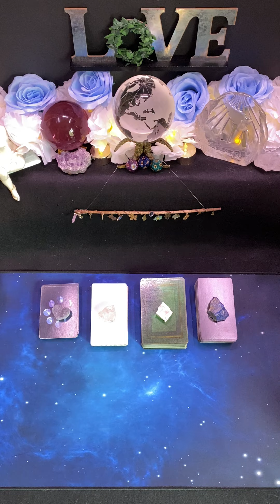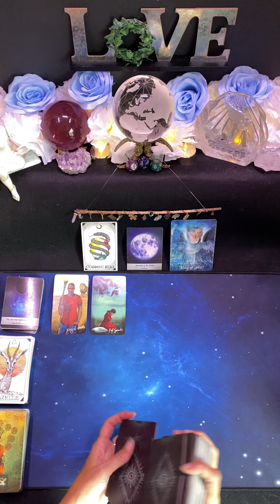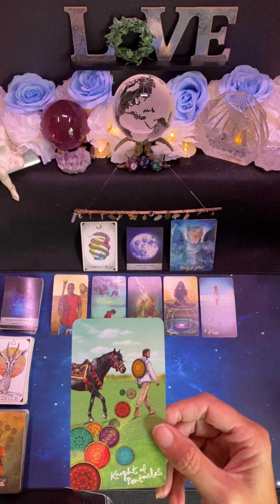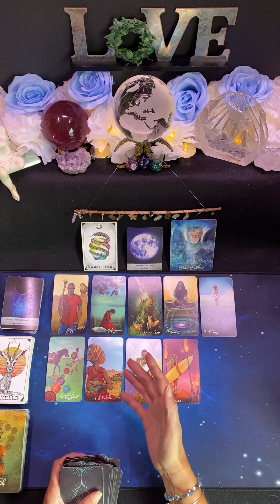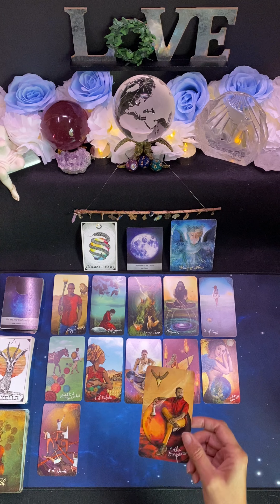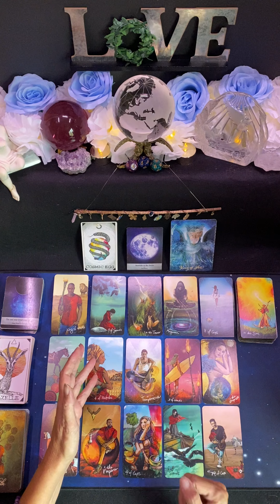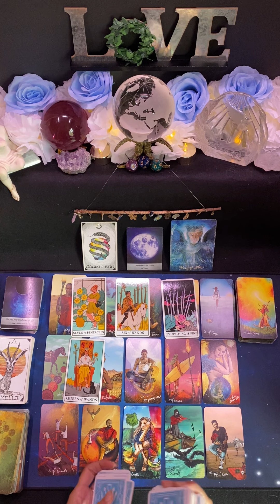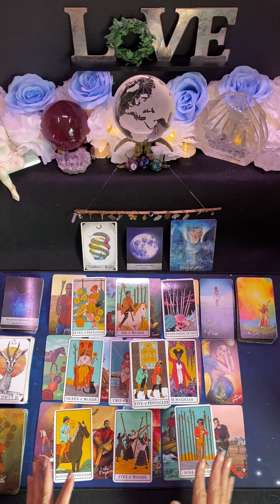Pisces ♓️ September 26th - October 2nd 🦋 Surrender It To the Divine 🙏🏻